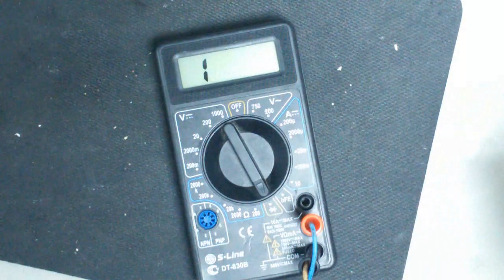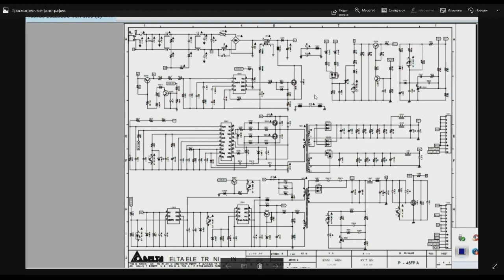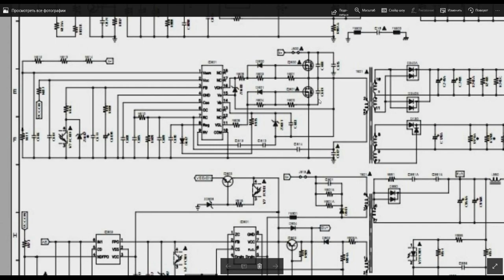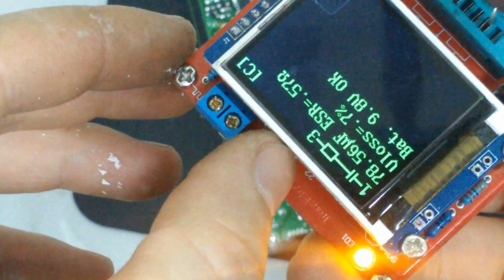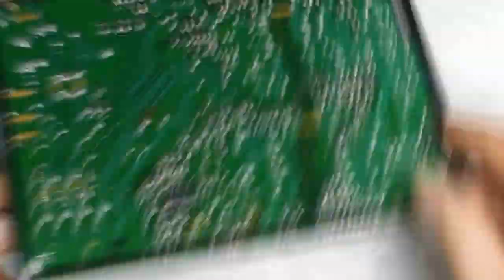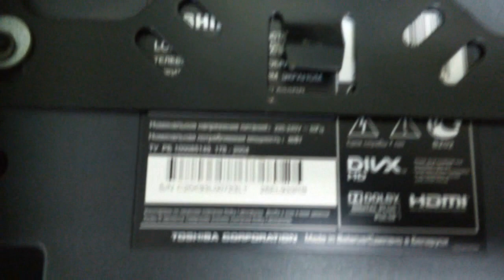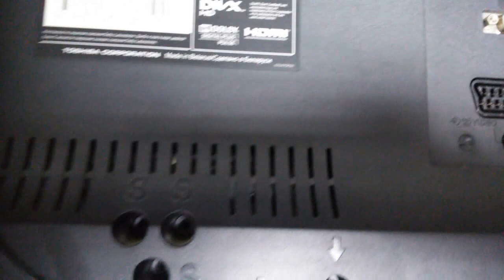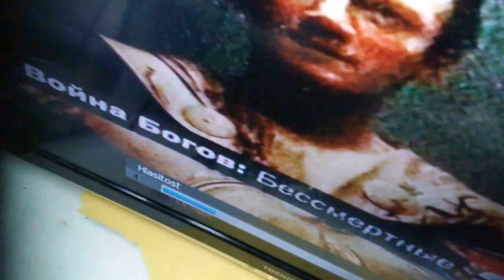телевизор toshiba 26EL933RB, простой ремонт после другого "мастера"